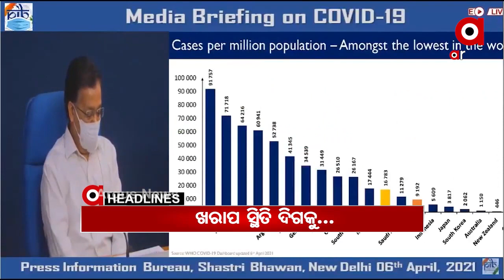Headlines 8am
ବାଲେଶ୍ୱର ରେମୁଣା ଥାନା ଭିତରେ ଅଭିଯୋଗକାରୀଙ୍କୁ ଆକ୍ରମଣ ଅଭିଯୋଗ…
ଅନୁଗୁଳ ଛେଣ୍ଡିପଦା ବନାଞ୍ଚଳ ଚନ୍ଦ୍ରପୁରୁ ଗ୍ରାମରେ ହାତୀ ଆତଙ୍କ...
କାର ଭିତରୁ 117 କେଜି ଗଞ୍ଜେଇ ଜବତ...
ରାଜ୍ୟରେ ବଢ଼ୁଥିବା ସଂକ୍ରମଣକୁ ଦେଖି ଆଜିଠୁ ସ୍ପେଶାଲ ଡ୍ରାଇଭ...
ଦେଶରେ ଖରାପ ସ୍ଥିତିକୁ ଯାଉଛି କରୋନା ସଂକ୍ରମଣ...
ଷଡ଼ଯନ୍ତ୍ର କରି କରିଦେଲେ କି ପାଗଳ?...
ନାଟ କଲେ ନେତା କିନ୍ତୁ ଅମଲାଙ୍କ ଉପରେ ପଡ଼ିଲା ପାହାର...